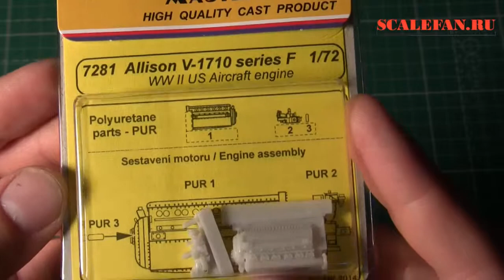CMK 7281 Allison V-1710 series F 1/72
Набор дополнений - двигатель  для сборных моделей самолетов США в масштабе 1/72

Набор включает двигатель для самолетов США . Эти двигатели применялись  со второй половины ВОВ и до войны в Корее включительно.

Наибольшее распространение эта модификация получила на самолетах Lockheed P-38 Lightning (на одном самолете стояло 2 таких двигателя).
Двигателями Allison V-170 различных модификаций оснащались такие самолеты как:
Bell FM-1 Airacuda
Bell FL Airabonita
Bell P-39 Airacobra
Bell P-63 Kingcobra
Boeing XB-38 Flying Fortress
Curtiss P-40 Warhawk
Curtiss-Wright XP-55 Ascender
Curtiss XP-60A
Curtiss YP-37
Douglas XB-42 Mixmaster
Douglas DC-8
Lockheed P-38 Lightning
North American A-36 Apache
North American F-82 Twin Mustang

Непосредственно с двигателями модификации F летали:
XP-38
P-38D/E engines
2 built for NA-73X Mustang prototype
P-40D/E and P-51A Production engine
P-40K engine
P-38F engine
P-38 engine
P-38L engine
XP-51J

Двигатели серии "F" и "Е" были очень похожи, основным отличием являлась передняя крышка картера, который был взаимозаменяемым между двумя двигателями этих серий.